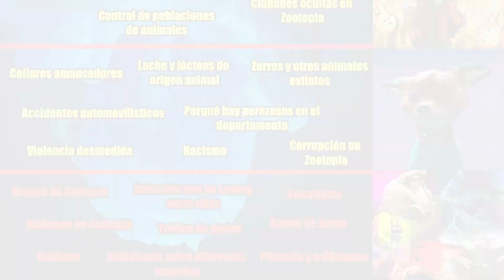| ¿En Zootopia Creen En Dios y Tienen Religión? | Teoría de Zootopia |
Esta teoría hace énfasis a la existencia de la religión en la ciudad de Zootopia y la posibilidad de la existencia de algún Dios/Demonio para los conejos como la familia de Judy Hopps. Este misterio ya lo he presentado previamente en el ICEBERG de Zootopia que yo realicé.